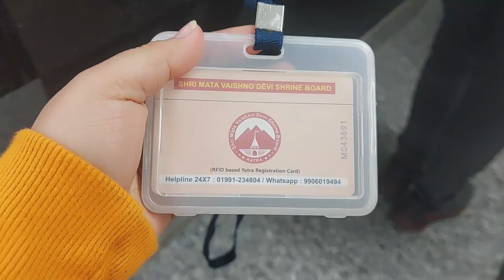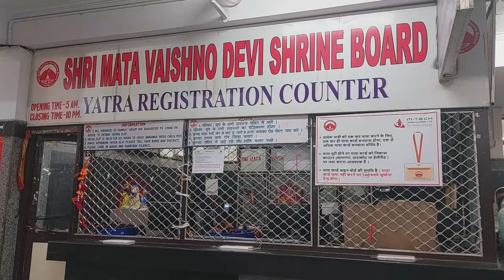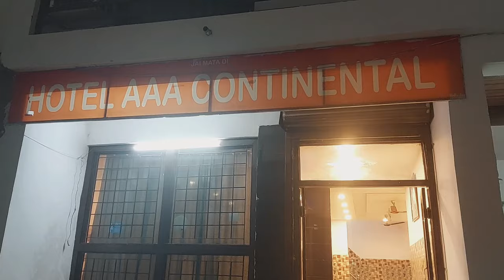Jammu To Katra Travel By Road | Kashmir Vlog | Ep 1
[ Jammu Tawi To Kolkata Train Journey ]

For More Videos_Stay Connected With Me

Vlogging Gears

Lavalier Mic
Shotgun Mic